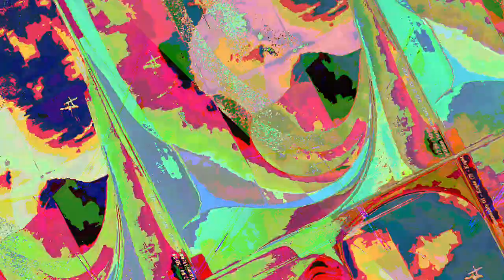[EPILEPSY WARNING] Movie 23 07 23 15h33m34s